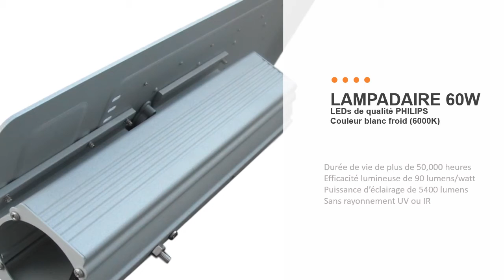Lampadaire 60w 12-24 Volts DC